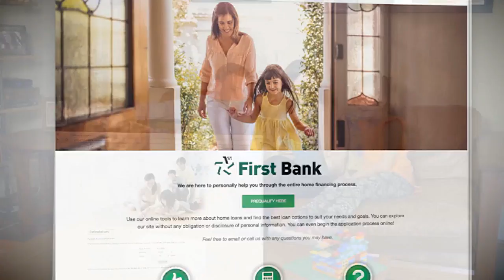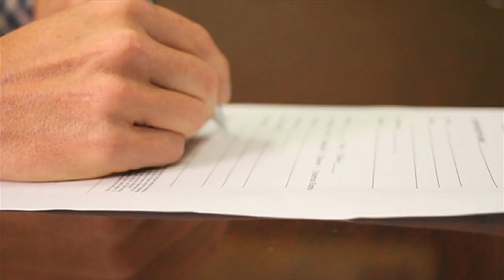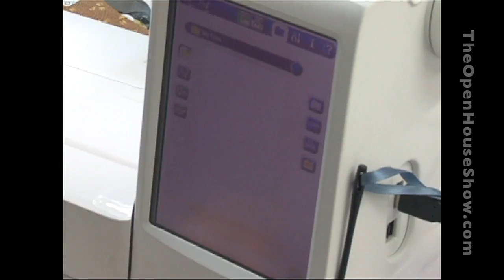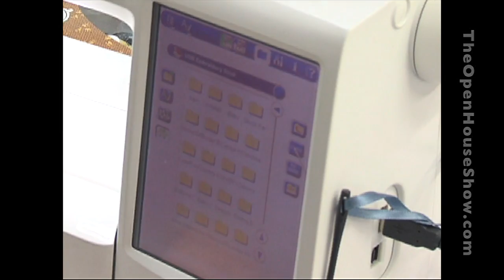The Open House Show Wichita Falls 5-13-18